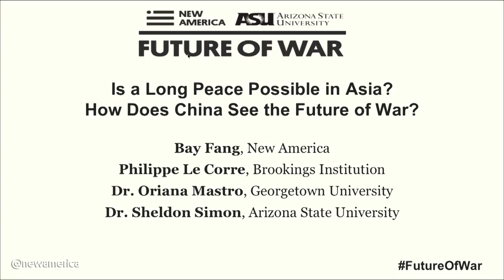Is a Long Peace Possible in Asia? How Does China See the Future of War?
Bay Fang (moderator) – Senior Fellow, International Security Program, New America; Former Deputy Assistant Secretary of State for European and Eurasian Affairs, U.S. Department of State
Philippe Le Corre

– Visiting Fellow, Center on the United States and Europe, Brookings Institution
Dr. Oriana Mastro – Assistant Professor of Security Studies, Edmund A. Walsh School of Foreign Service at Georgetown University; Officer, U.S. Air Force Reserves
Dr. Sheldon Simon – Director, Center for Asian Studies, Arizona State University